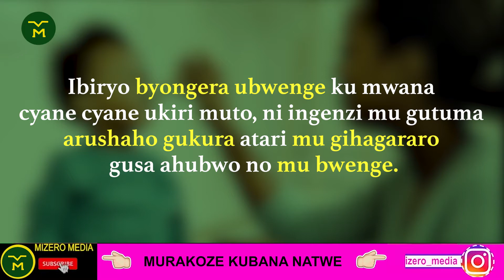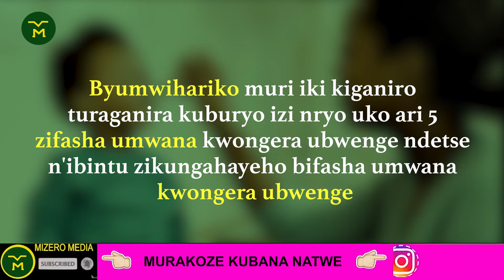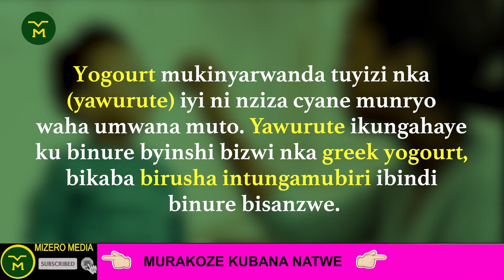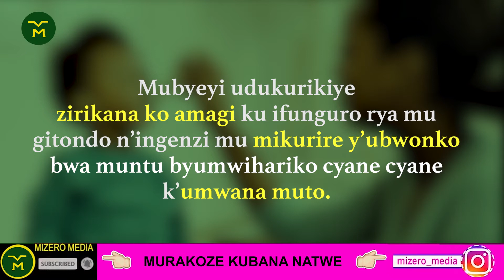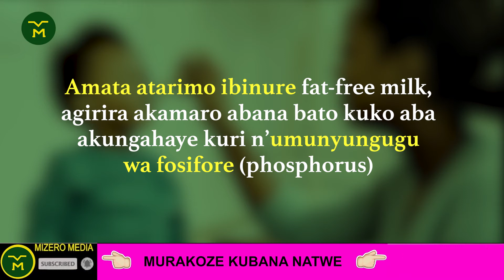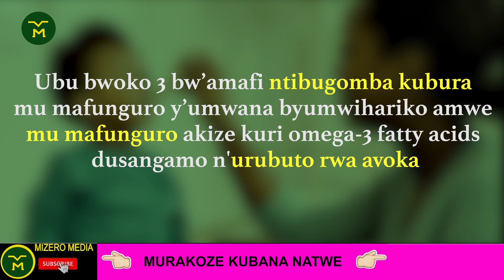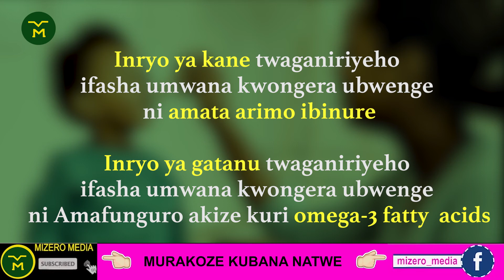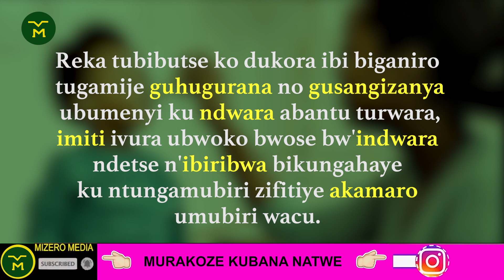00069: IBIRYO BY'ABANA || UBWOKO 5 BWIZA || INTUNGAMUBIRI ZIRIMO || KWONGERA UBWENGE || ICYITONDERWA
Mizero Media
We believe,